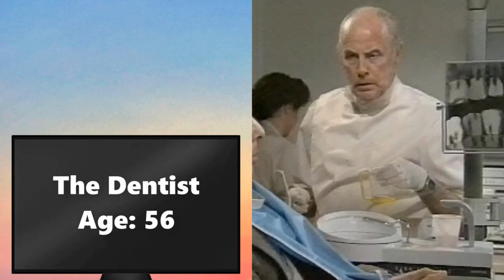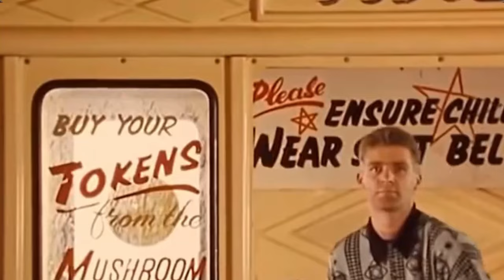Mr. Bean Tv Series 1990 Cast THEN AND NOW 2023 L All Actors Have Aged Terribly!!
Welcome to the world of "Mr. Bean," a classic British sitcom brought to life by the comedic genius of Rowan Atkinson and the brilliant writing of Richard Curtis. Produced by Tiger Aspect, this series features Atkinson in the unforgettable role of the quirky and hilarious title character, Mr. Bean.

Across 15 memorable episodes, Atkinson, Curtis, and Robin Driscoll collaborated to co-write the series, with Ben Elton joining the team for the pilot episode. From its premiere on ITV on January 1, 1990, to the final episode, "The Best Bits of Mr. Bean," on December 15, 1995, the sitcom has brought countless laughs and become a beloved fixture in British comedy.